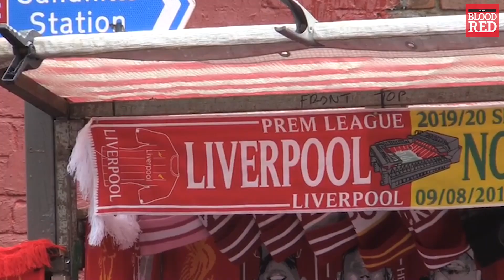Game Night: Liverpool 4 -1 Norwich City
Liverpool opened the 2019/20 Premier League season with an emphatic win over Norwich City at Anfield last night.

Liverpool ran away with the game in the first half scoring all of their goals within the first 42 minutes. Norwich opened the score line with an own goal from Grant Hanley, followed by Mo Salah shortly after. Virgil Van Dijk and Divok Origi also found the back of the net, both scoring with their head.

Produced by Sam Fedrizzi & Kai Delaney.